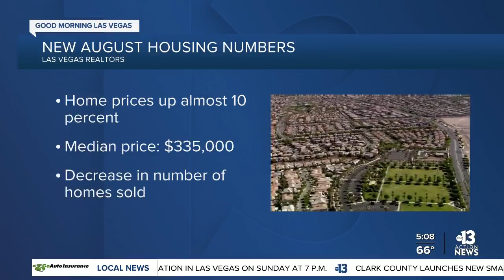Home prices up 10% from last year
Local home prices are up almost 10% from this time last year, despite the pandemic. The median price of single family homes sold in August was $335,000.